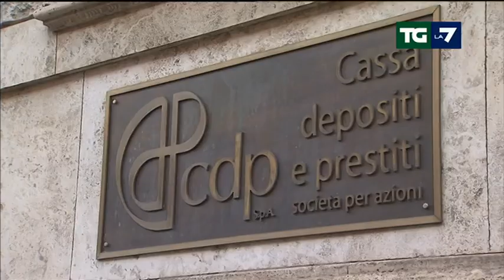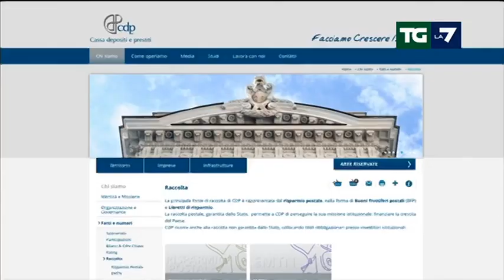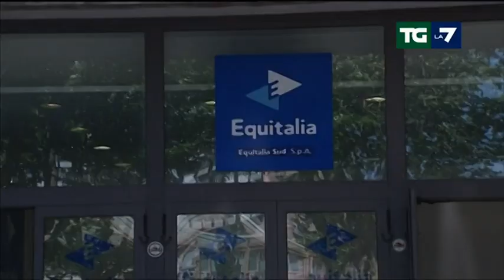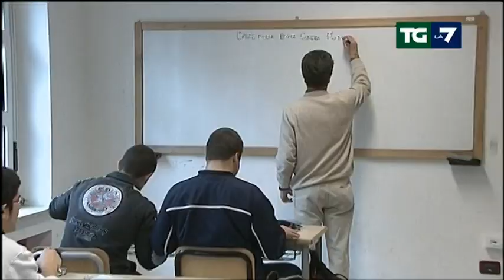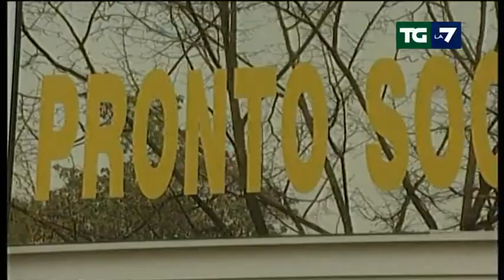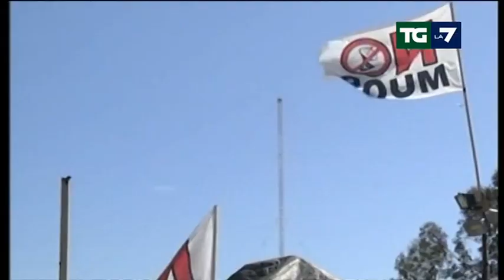Edizione delle ore 20.00 del 09/08/2013